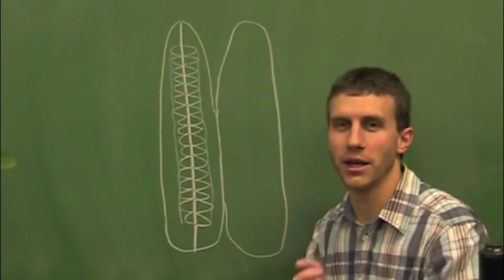Flower Dissection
Dissect a lily to see the various reproductive structures of a true flower.